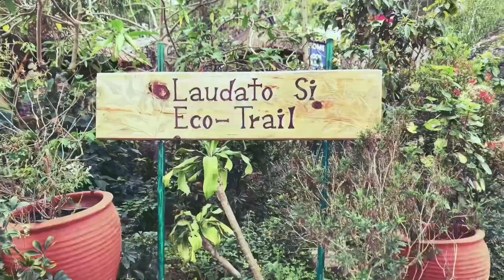CINEMATIC SHOT USING IPHONE 7 PLUS | BAGUIO CITY 2023